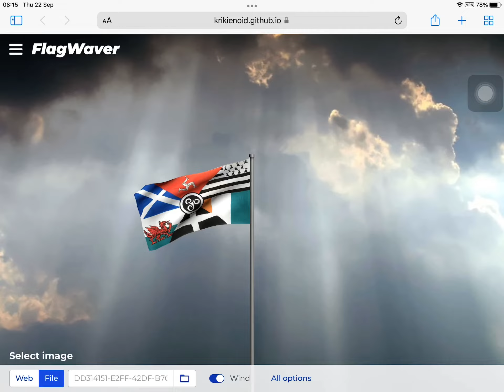Celtic flag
This is a flag consisting of the six Celtic Nations, Brittany, Cornwall, Ireland, Scotland and Wales.